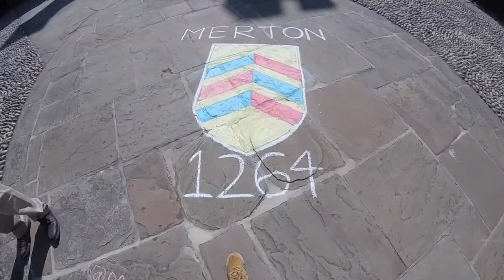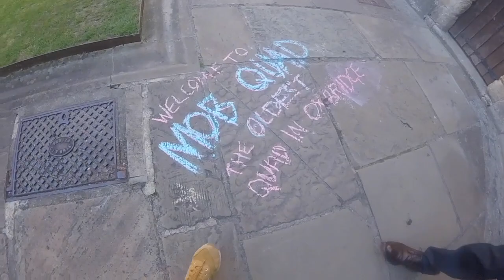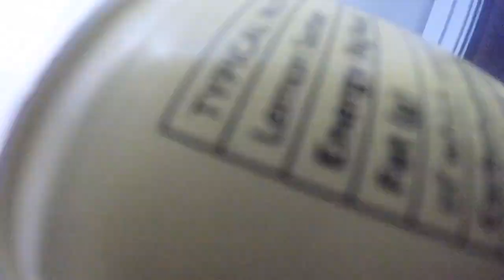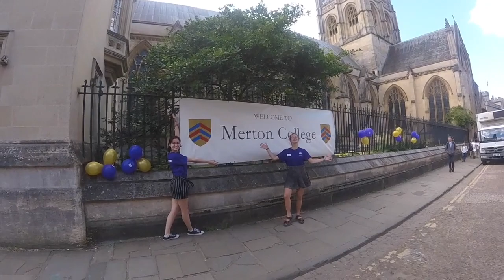Merton College Open Day Tour